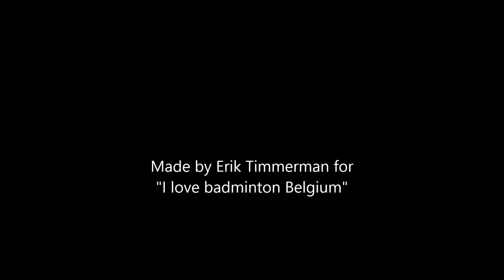Senne Houthoofd vs Nathan Vervaeke Waregem int. 2018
Men's singles A Waregem international 10 march 2018